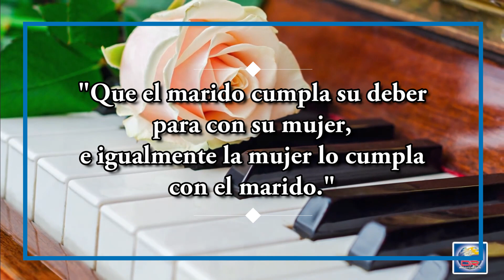Día 02 de Noviembre - El amor bendice la intimidad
DÍA 02 DE NOVIEMBRE
EL AMOR BENDICE LA INTIMIDAD

Que el marido cumpla su deber para con su mujer, e igualmente la mujer lo cumpla con el marido. 1 Corintios 7:3

Algunas personas creen que la Biblia no tiene nada bueno para decir sobre el sexo, como si lo único que a Dios le importara fuera decirnos cuándo y con quién no practicarlo. Sin embargo, en realidad, la Biblia tiene mucho para decir del sexo y de la bendición que puede ser tanto para el esposo como para la esposa.

Aun sus límites y restricciones son las maneras que Dios utiliza para mantener nuestras
experiencias sexuales en un nivel que va mucho más allá del que aparece en la televisión o en las películas. Al disfrutar del sexo en su lugar indicado, tenemos la libertad de dejar que nos lleve a una pureza mayor en vez de hacernos sentir culpables porque nos aleja de las bendiciones y los propósitos divinos.
En el matrimonio cristiano, el romance debe prosperar y florecer. Después de todo, fue creado por Dios. Todo es parte de celebrar lo que Dios nos ha dado, al transformarnos en uno con nuestro cónyuge, y a la vez, buscar la pureza y la santidad. El Señor se deleita en nosotros cuando esto sucede.

EL DESAFÍO PARA HOY
Si es posible, inviten a los padres de uno de ustedes (o a una pareja anciana y piadosa)  salir.